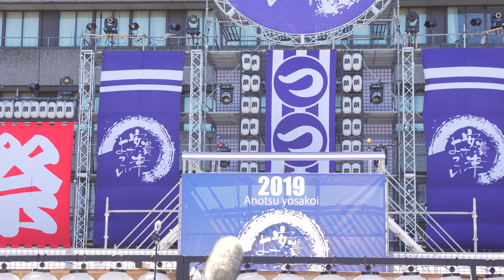[4K] 獅子虎隊 安濃津よさこい 2019 津まつり (中央)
2019年10月13日(日)
安濃津よさこい
お城西公園会場